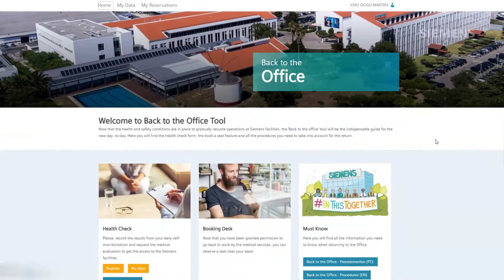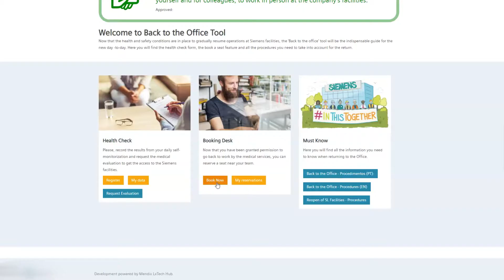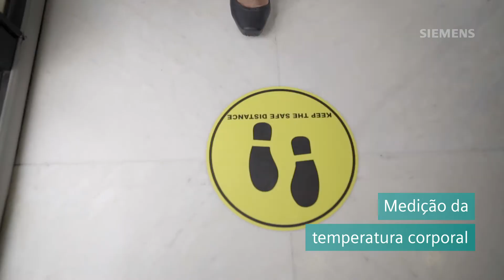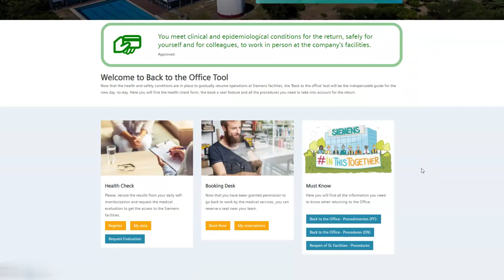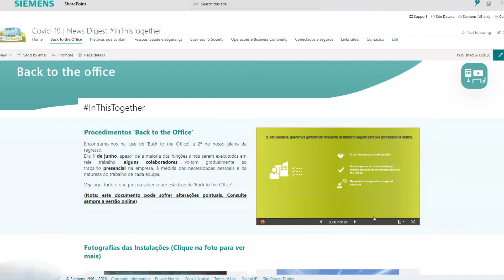Back to The Office - Siemens Portugal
Na Siemens temos como missão fazer do local de trabalho o lugar mais seguro do dia das nossas pessoas!
Desde 1 de junho estamos de volta ao escritório, de forma gradual e progressiva, com as condições que nos dão confiança para um regresso seguro e tranquilo.
📲 Aplicação online para registo de automonitorização de sintomas, pedido de permissão médica para regresso, reserva de lugar e de refeição.
🎥 Processo automático de medição de temperatura corporal através de câmaras termográficas. 🌡️
😷 Welcome kit: máscaras, toalhetes desinfetantes e outros consumíveis essenciais.
Veja tudo em filme aqui.